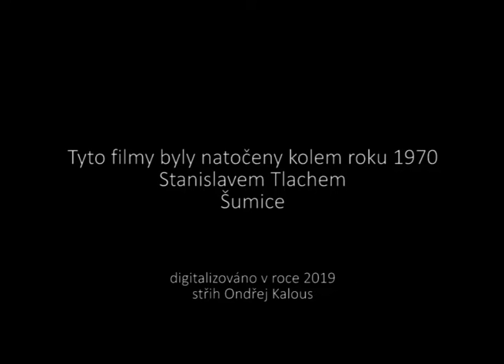Šumice kolem roku 1970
Dětský den, ukázka sportovních dovedností žáků základní školy, hodový průvod a kolotoče.
Kamera: Stanislav Tlach - Šumice
digitalizováno v roce 2019